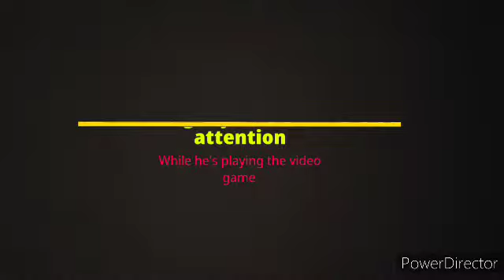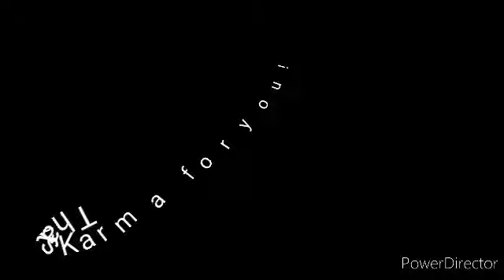getting your husband's attention while he's playing the video game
getting your husband's attention